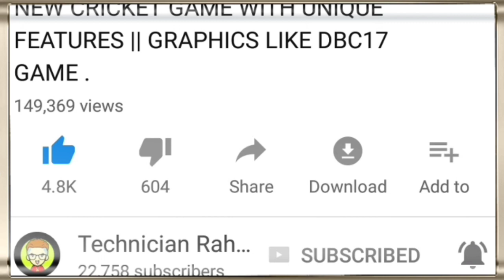WCC2 NEW 2019 UPDATE || BAAP IS BACK || BEAT ALL CRICKET GAME IN ANDROID || WCC2 2019 BIG FEATURES .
HELLO GUYS IN THIS VIDEO WCC2 NEW 2019 UPDATE || BAAP IS BACK || BEAT ALL CRICKET GAME IN ANDROID || WCC2 2019 BIG FEATURES .

PLZ DOWNLOAD MY BROWSER NOW PLZ

IF ANY QUESTION IS REMAINED PLZ ASK ME IN  COMMENT BOX.

PLZ. 🙏
PLZ. 🙏
PLZ. 🙏
PLZ. 🙏
PLZ. 🙏
PLZ. 🙏
PLZ. 🙏
BYE. 🙏
BYE. 🙏
BYE. 🙏
BYE. 🙏
BYE. 🙏

ABOUT ME
👉NAME -RAHUL👈
👉AGE-15👈
👉HOBBY - BECOME A SOFTWARE👈 ENGINEER AND SUCCESFUL YOUTUBER
👉AIM - MERKO BHI NHI PATA😁😁😁👈
👉CONTACT -UNKNOWN 👈
👉JOIN OUR WHAT'S APP GROUP FOR MORE INFORMATION 👈LINK IS 👆👆👆👆